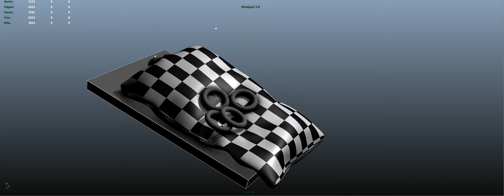Cloth and Bullet Dynamics 3